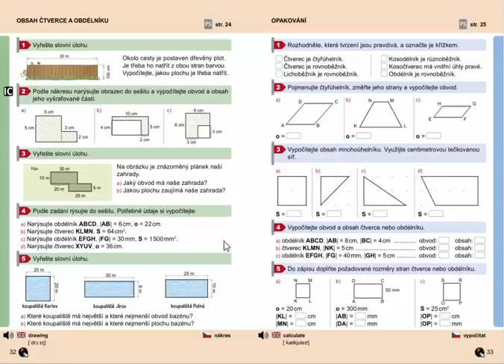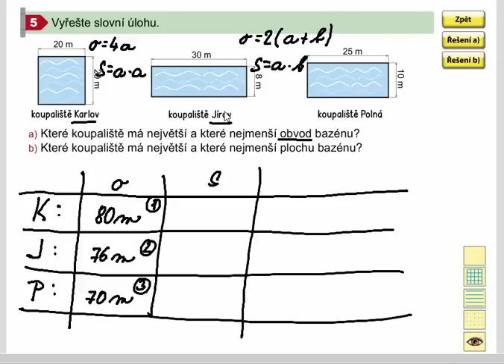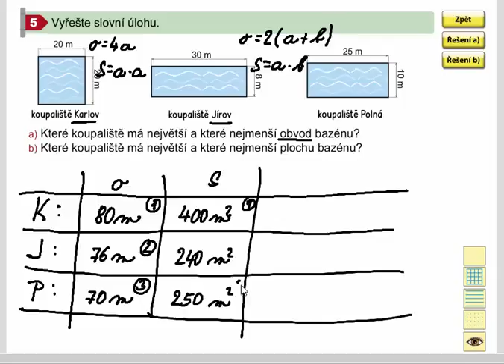Obdélník, čtverec (slovní úloha, výpočet obvodu a obsahu), Geometrie pro 4.ročník, str. 32, cv. 5